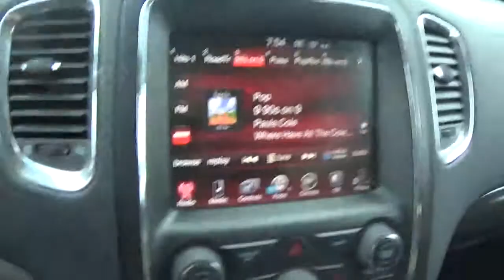i am almost at the dealership